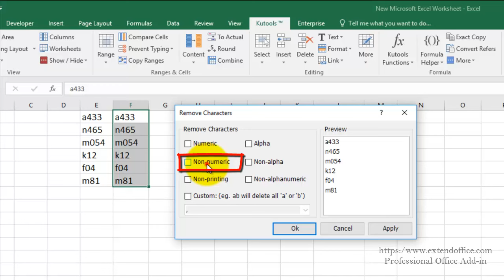How To Sort Data Numerically Then Alphabetically In Excel?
In Excel, when you sort an alphanumeric string list, it will sort the alpha first at default, but in some special cases, you may want to sort the strings numerically first. In this case, I will introduce a trick to add a help column to solve it.

Sort alphanumeric string numerically then alphabetically with formula (for formula, please

Sort alphanumeric string numerically then alphabetically with Kutools for Excel (video shows)